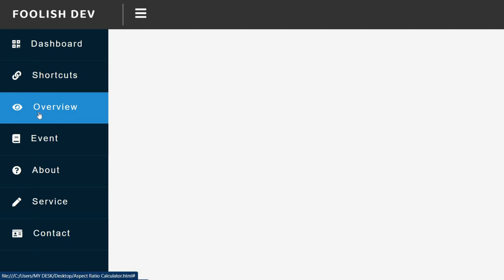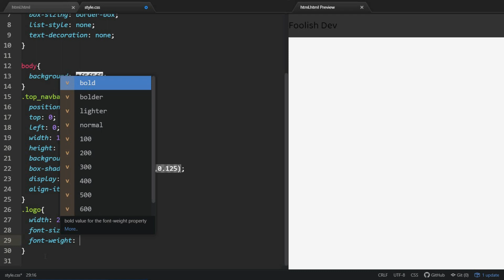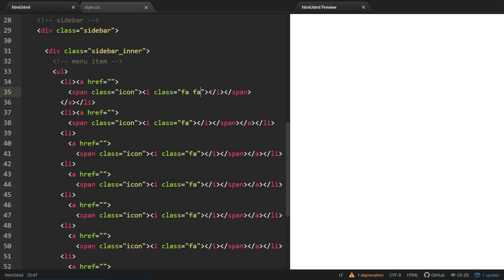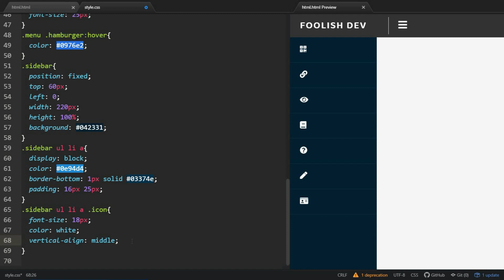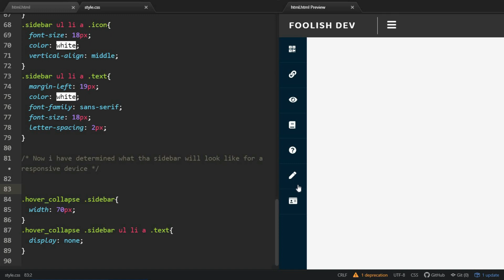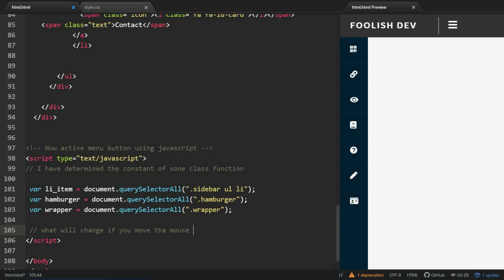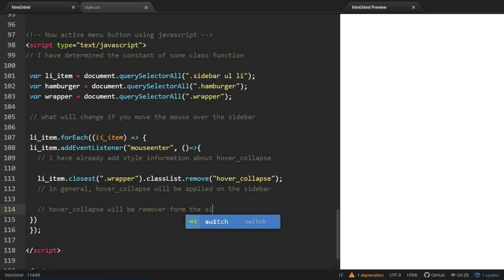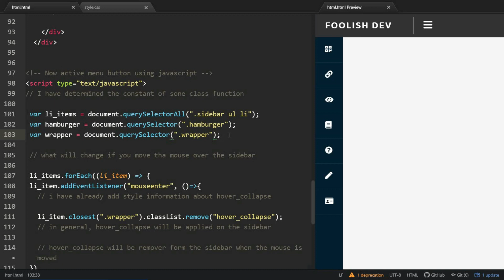Responsive Sidebar Menu using HTML CSS and JavaScript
Responsive Sidebar Menu using HTML CSS and JavaScript. In this video, you will learn how to create a Responsive Side Navigation Bar in HTML CSS And JavaScript.